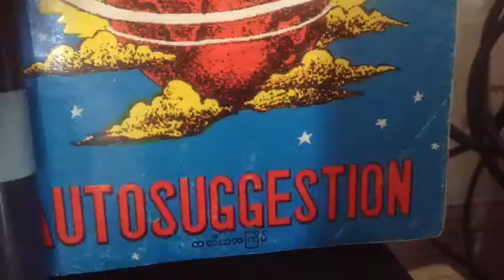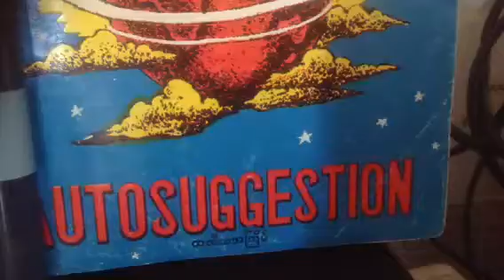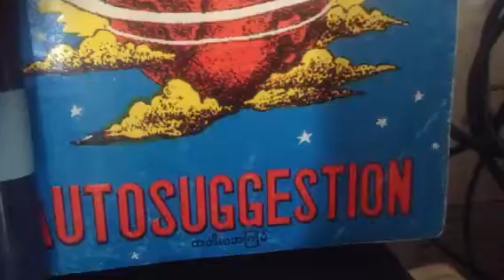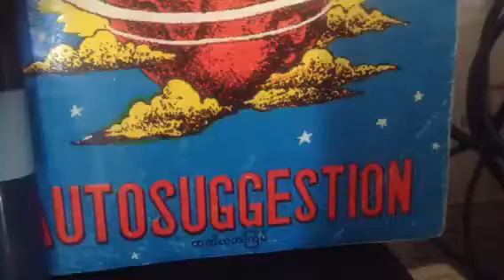Autosuggestion in Burmese ( U Aung Win)